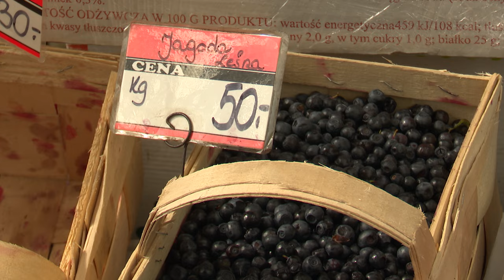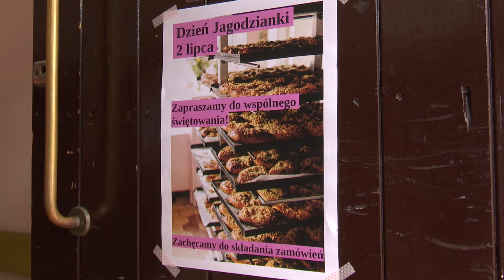Święto jagodzianki 02.07.2024